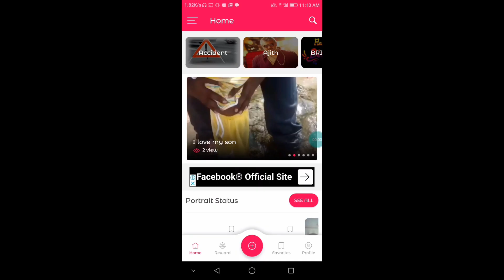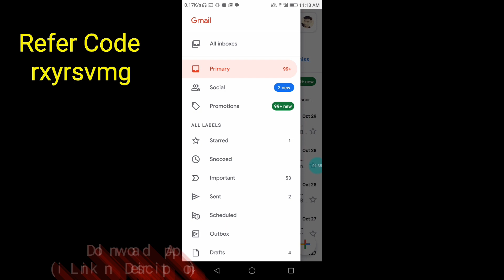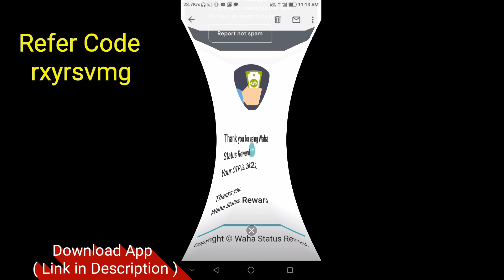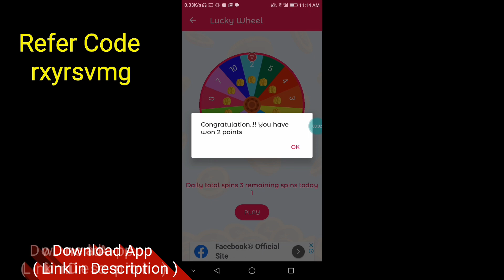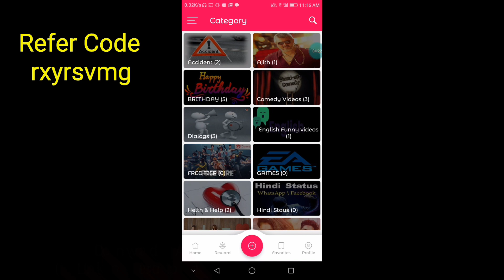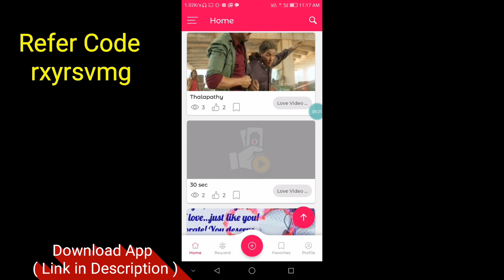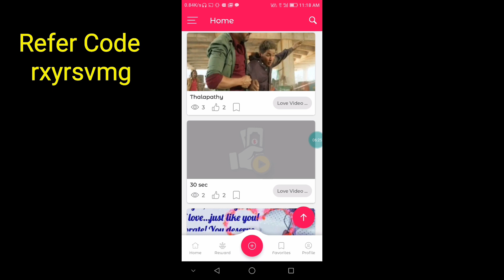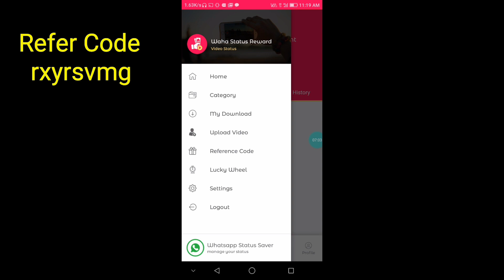how to win paytm cash free in tamil | watch videos and earn paytm cash | Fc Techno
Hi friends this is an New launched app and name was waha video status reward.in this app there have lots of status videos and spin and more to Earn real paytm cash instantly.waha status reward is an best app to easy fast and easy by collection of points and the points or converted in to money.And the minimum withdraw is 10rs only .watch and earn now.

Refer code ; rxyrsvmg

Waha video status app this app All funny videos avalable

★Video Status Rewards App Key Features★

• the foremost trending videos from diffrent diffrent channal.

• Best jokes, memes like Bakchodi Billi, Troll cricket and alternative latest best funny jokes and funny videos

• the newest videos of each music, songs and Indian cinema and television ads

• realize latest love quotes, tips to decorate well and the way to arrange for interviews

• Get reward points of every video and earn real cash with points.

Video standing Song 2019 with rewards point: Explore thousands of lyrical videos, love videos, funny videos, sad videos

Video Song Status: an oversized assortment of best video songs to share on profile.

DP with standing of Video: Video standing Helps to search out your emotions and Share your feeling via video standing.

Trending Songs: Here you get access to the songs that square measure being pet by everybody.

APPS Video Song Status: an oversized assortment of best video songs to share on your What's App standing.

What's App Video standing transfer a range of short Tamil standing video, Love video standing that is appropriate for a collection of Video standing Song.

30 Seconds Videos short video that you simply will transfer to your phone.

What's App Video Song Status: an oversized assortment of best video songs to share on your What's App standing. a set of Best Video standing Song to share on your What's App Video standing. Video standing & video quotes for social media standing Download and standing Saver.

special Valentine week video status

Video Status : Full Screen Whatsapp video status

Best Collection for video status
30 Seconds Video Status
Video Songs Status
Romantic Video Status Whatsapp
Lyrical Videos Songs
Short Video Songs Status
Video Status For Whatsapp
Short Video status Song
Whats app Status
Whats up Status Video
Whats Video Status
Status Video for Whstapp
Video Status Download
Sad Video Status
Status Videos for Whstapp
Daily Video Top List

All type of Video Song collection in one App

Whstapp Status Video Songs
Status Whstapp
30 Second Videos Stauts
What's Status Video 2019
Unique Video Status Songs
Video Status 2019
Roposo Video Status
Romantic Status Video Whatsapp
Whatsapp Status Download
Video Status Daily
Top Video Indian Clips
Unique video status

Video Status Song - Short Videos for Whatsapp

Chat Share Status Video
Download Whatsapp Status
Share Chat Download Status
Status Download Video for Whatsapp
Video Status 2019
Video Clipwhats App Status
Short Status videos Whatsapp
Love Video Songs Status
Whatsapp Status Video Songs in Hindi

Video Status Song - 30 Seconds Status Video is show Top20 videos Today, Unique Video Status, Love Video Status, New Status Video, Short Video Status, Unique Video Status Songs, Whatsapp Video with Lovely Status.

Download Video Status Song with Status App